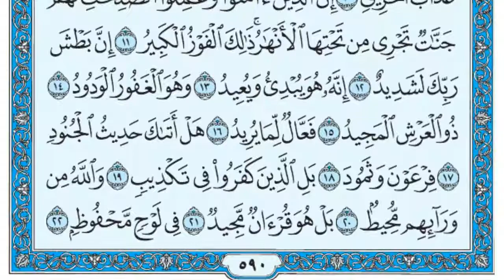سورة البروج ماهر المعيقلي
سورة البروج للقارئ الشيخ ماهر المعيقلي